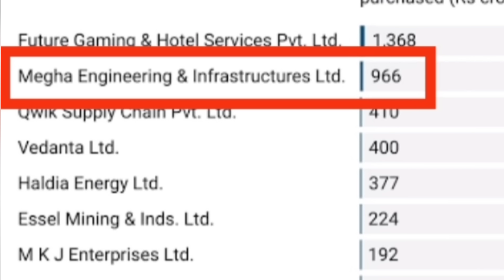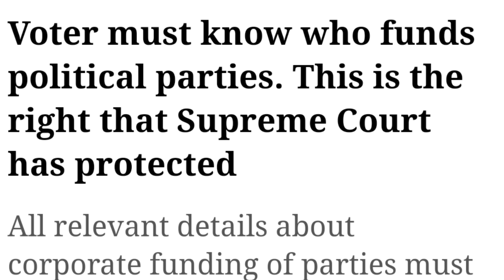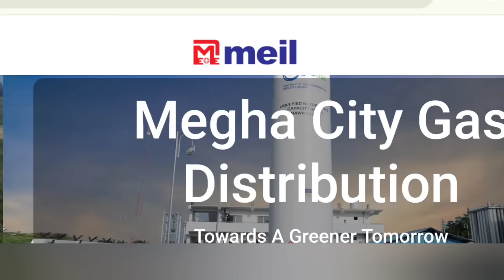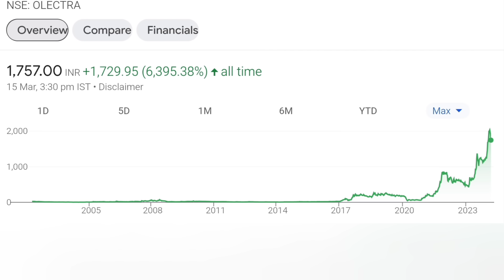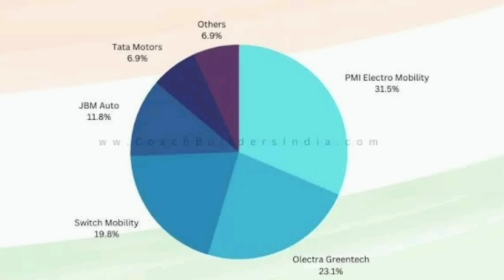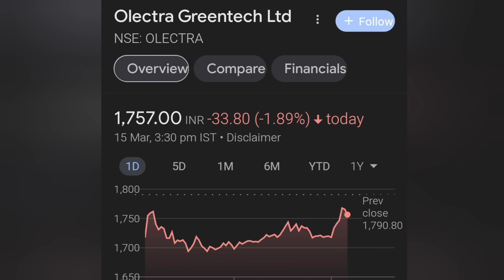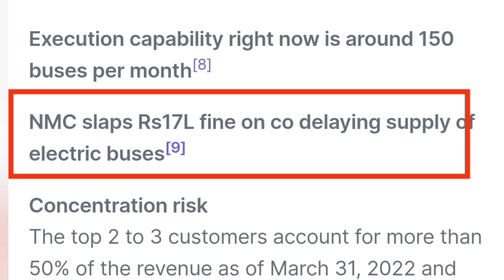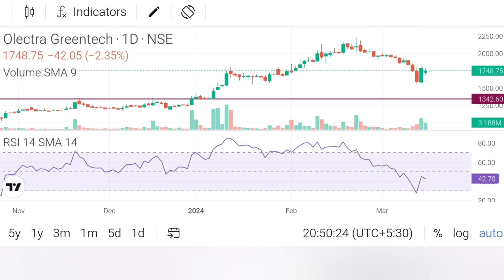Electoral bond ഒരു സ്റ്റോക്കില്‍ ആശങ്കയുണര്‍ത്തുന്നു meghaengineering electoralbond explained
Electoral bond explained. One stock is analysed based on electoral bond issue.
Pls stay away from from fake telegram channels using the name Ram 4 Investment and logo. I am not running any paid courses or channels or stock tips service.